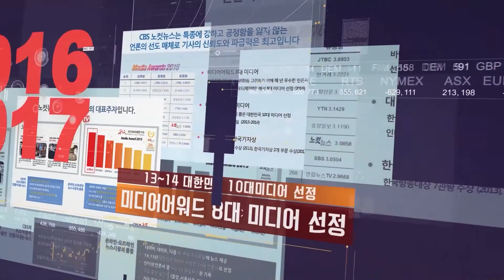CBSi 창사 21주년 기념영상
"멈춰버린 2020년, 모두 함께 뛰어갈 2021년"
CBSi 창사 21주년을 맞아 기념 영상을 올립니다. 감사합니다.